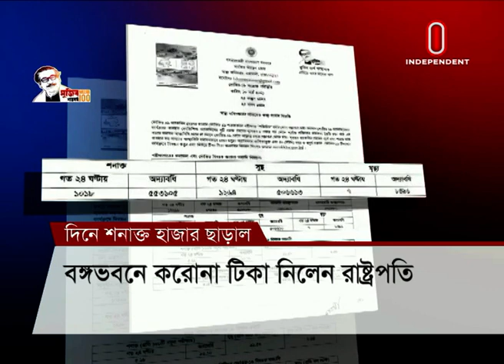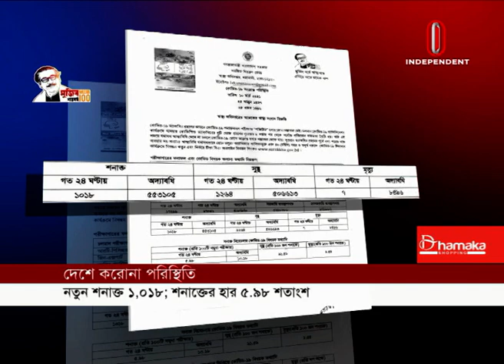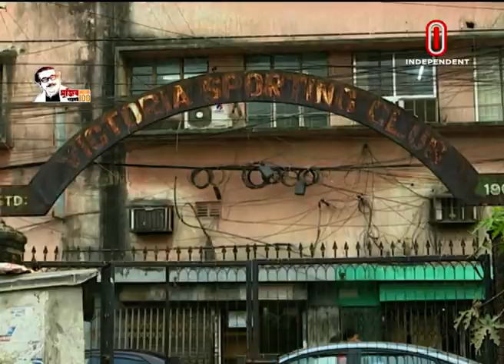News AT 07 PM || সংবাদ সন্ধ্যা | [ 10 March 2021]